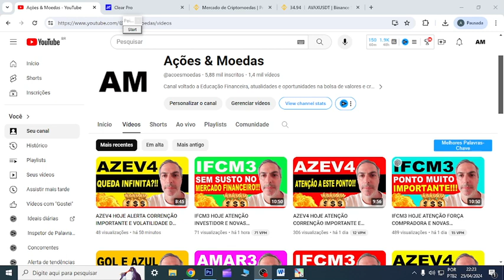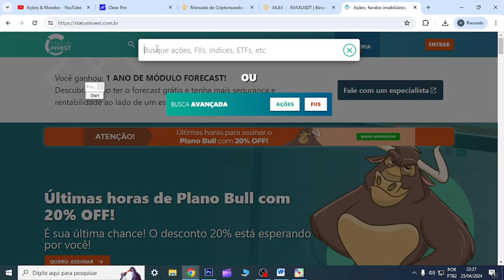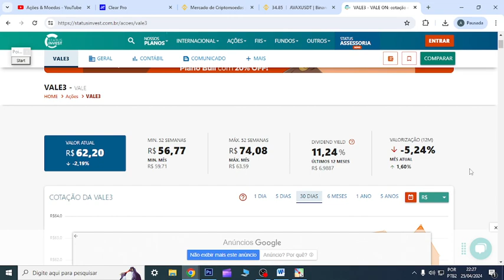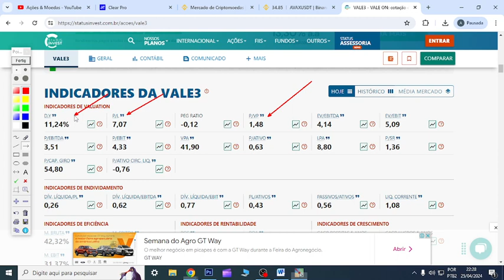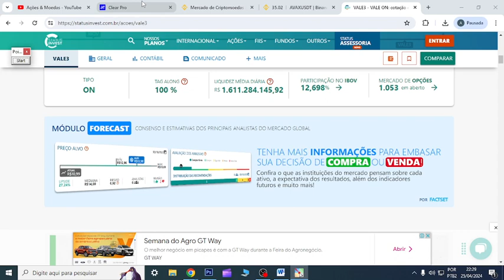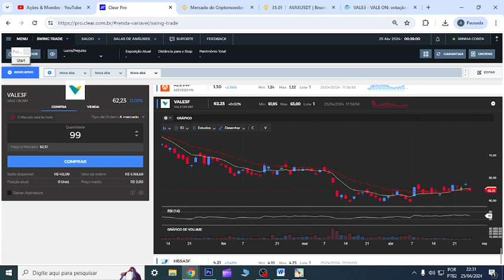VALE3 HOJE ATENÇÃO INVESTIDOR E AS NOVAS EXPECTATIVAS AOS INVESTIMENTOS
00:00 Início
01:00 Dúvidas
07:44 Conclusão